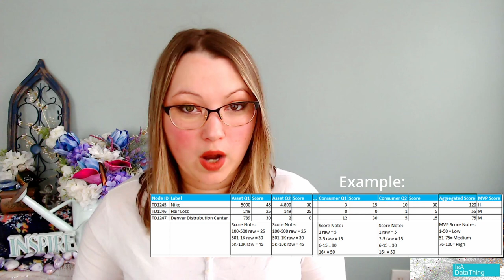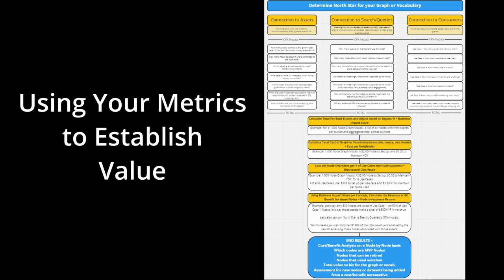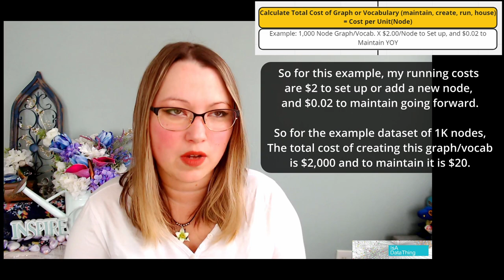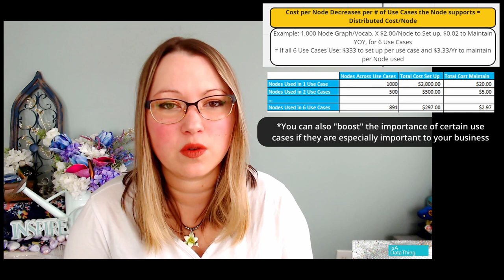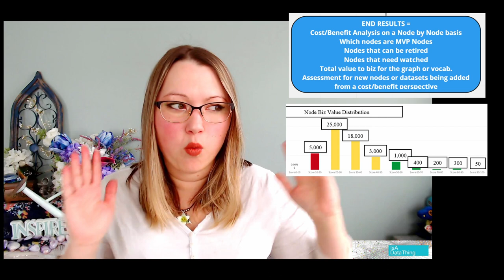Measuring the Value of Your Knowledge Graph or Vocabulary -In Depth Metrics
Not all nodes are created equal! It can be tough to determine the benefits your knowledge graph or controlled vocabulary bring to the table but there is a way to not only measure their value, but also use those same metrics to make more data driven decisions about your knowledge graph or vocabulary. Come check out this strategy, and let me know if you use a different method!

Time stamps

0:00 Intro
2:18 Establish and measure your data
20:08 Using your metrics to establish value